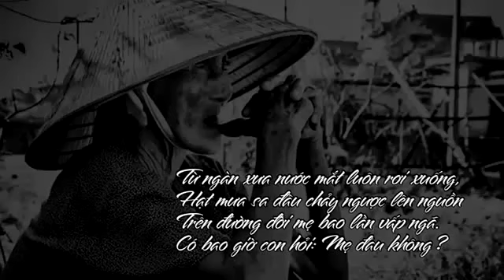Thầy Thích Thiện Thuận mới nhất Mênh Mông Tình Mẹ